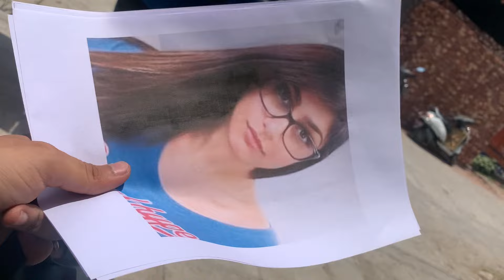Something new is coming 🤔💭 | Ayushonly vlogs